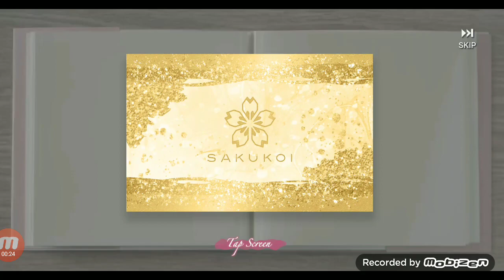サクコイ‼️SR以上確定 ガチャ ひいてみた